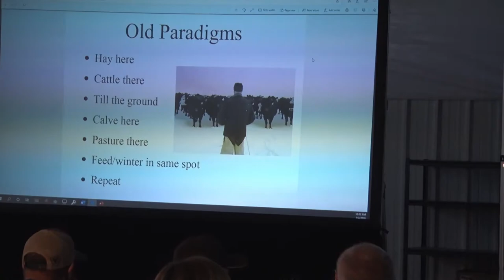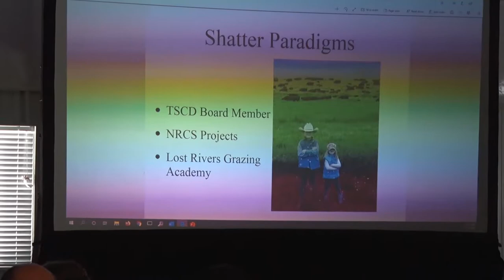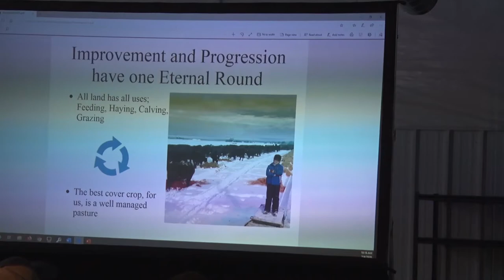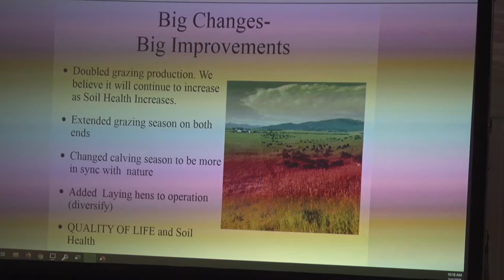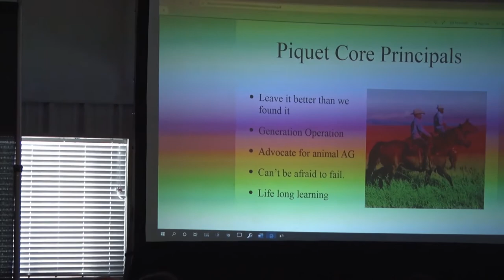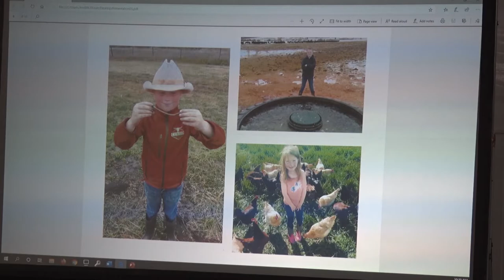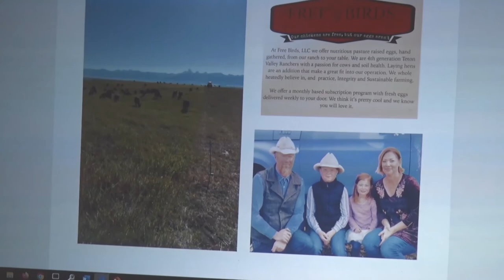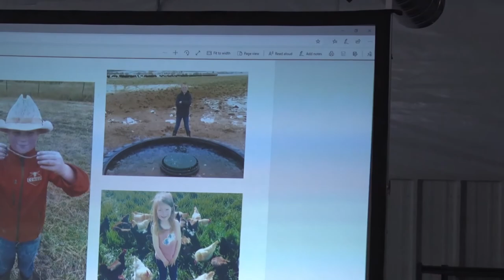Robert Piquet- Idaho Falls Soil Health Workshop 2020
In this video, Robert Piquet of PK Land and Cattle shares how he is applying soil health principles on his family ranch in Teton Valley, ID.